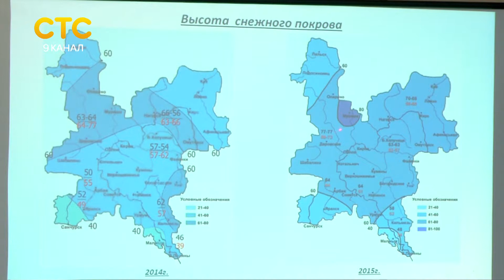Прогноз погоды на весну лето